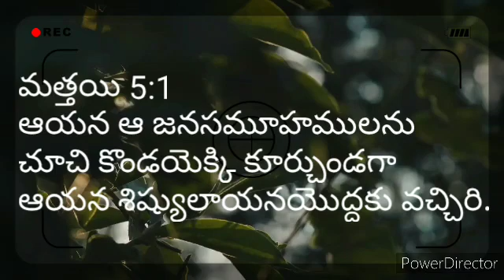ఆయన ఆ జనసమూహములను ూచి కొండయెక్కి కూర్చుండగా ఆయన శిష్యులాయనయొద్దకు వచ్చిరి.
మత్తయి 5:1
ఆయన ఆ జనసమూహములను
చూచి కొండయెక్కి కూర్చుండగా
ఆయన శిష్యులాయనయొద్దకు వచ్చిరి.